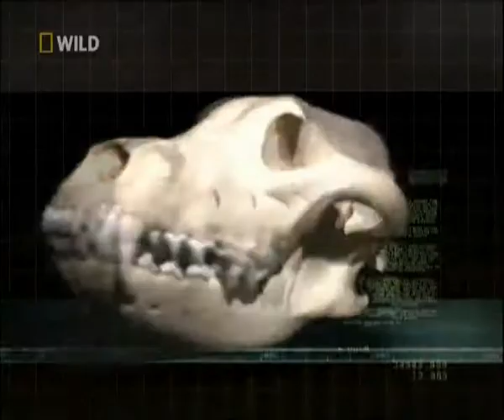Built for the Kill Killer - CANINES - Full Documentary.